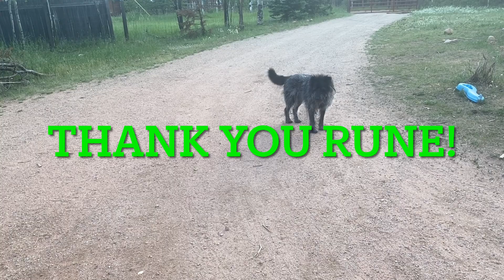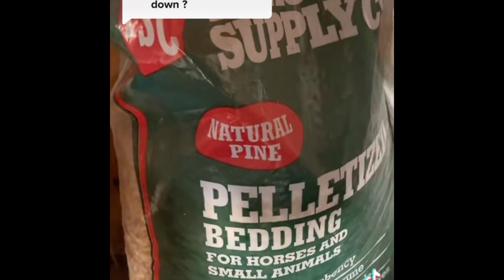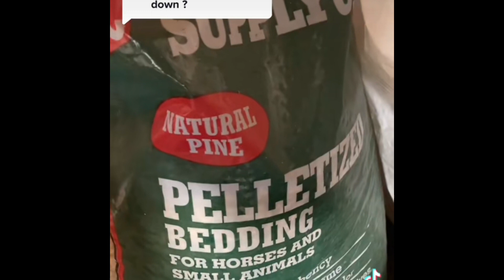Rabbit Cage Sanitation | Tiktok Recap 10/24/22-10/26/22